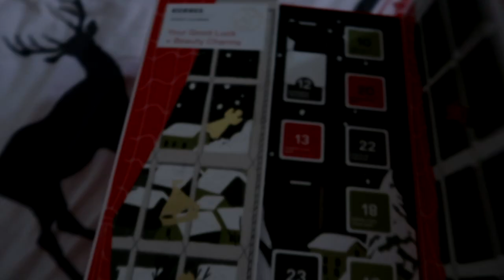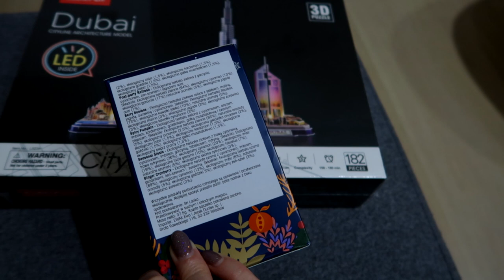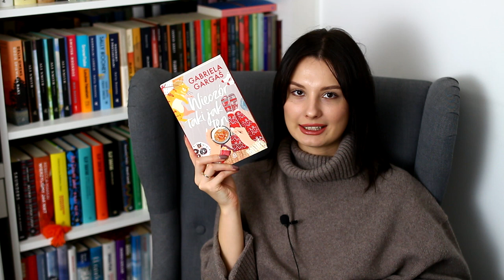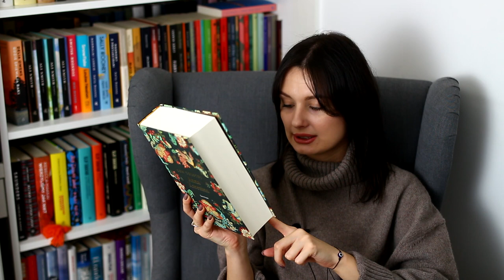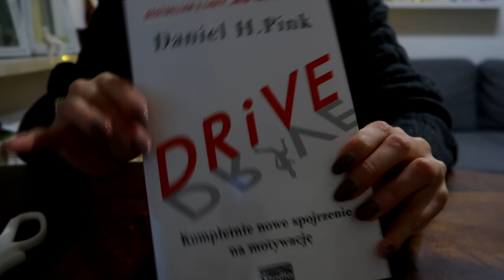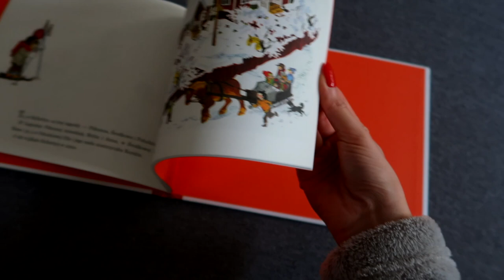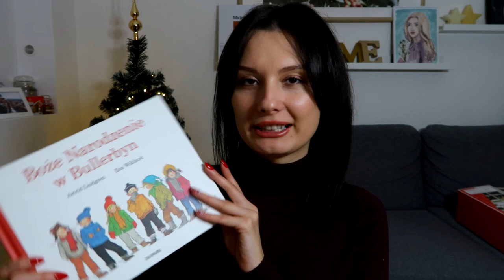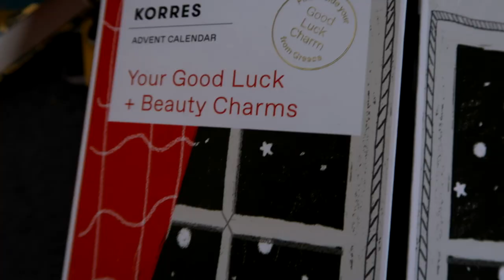URODZINY, BOOK HAUL I BOŻE NARODZENIE W BULLERBYN ❄🏡 | VLOGMAS 3 🎄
Cześć! Zapraszam na trzeci odcinek VLOGMAS! Miłego oglądania! ❤